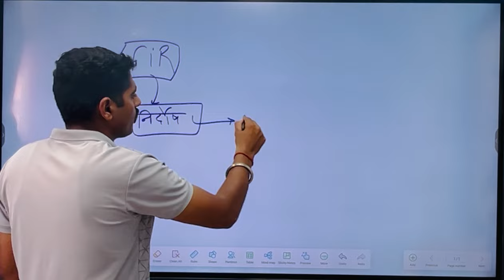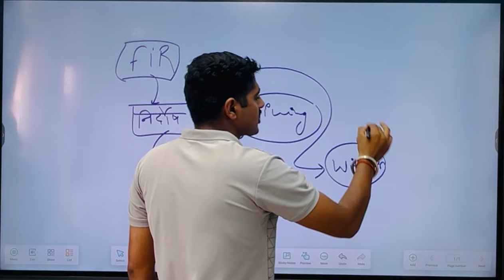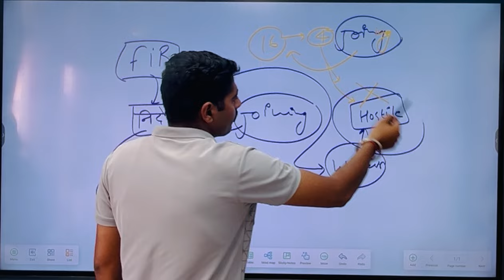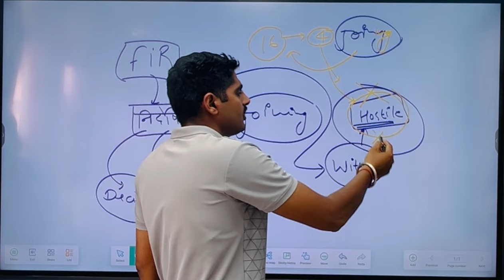Delhi police | Hostile witness FIR / Case joining ❌